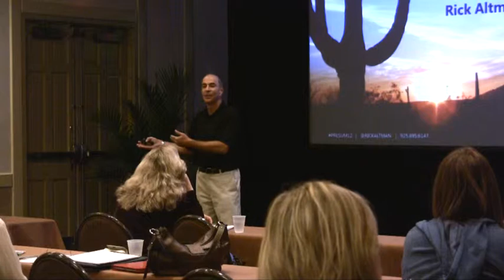Most of us are Undertrained